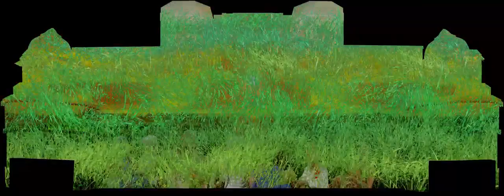Santosh Mitra Sqare Sarbojonnin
The puja committee is celebrating “Azadi Ka Amrit Mahotsav” as its theme this year.